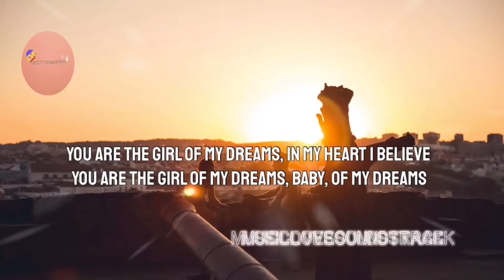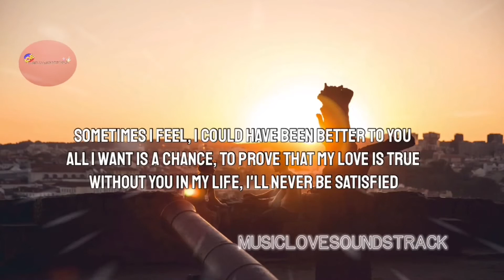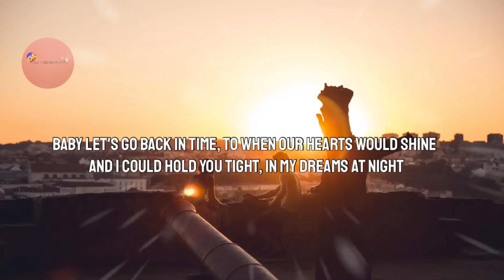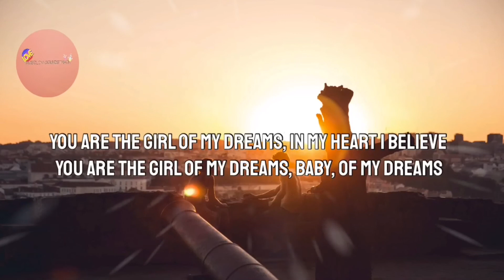The Moffats - Girl Of My Dreams (Lyrics) 🎵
🎧MusicLoveSoundstrack🔊
🔹The Moffats - Girl Of My Dreams🔹